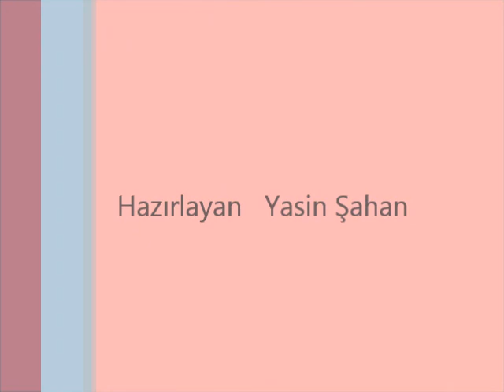Crack - Descenso en el Mahellstrong (1979)